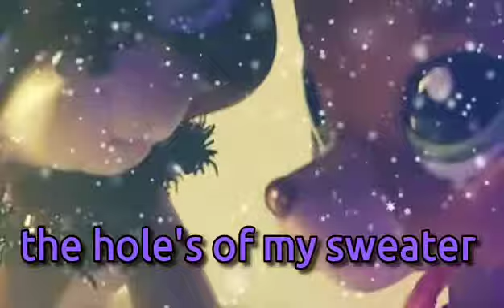Lps mv sweater weather |the neighbourhood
Hey guys so... i know my channel is dead heh.. I'm sorry for not posting i been alot busy